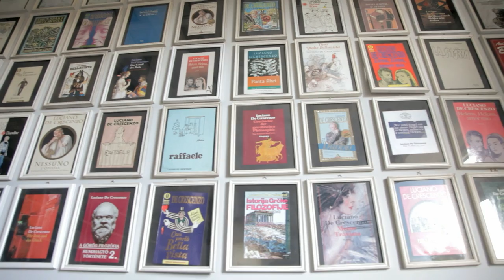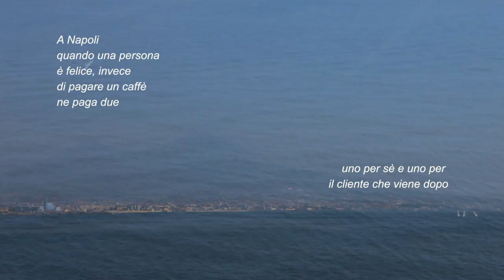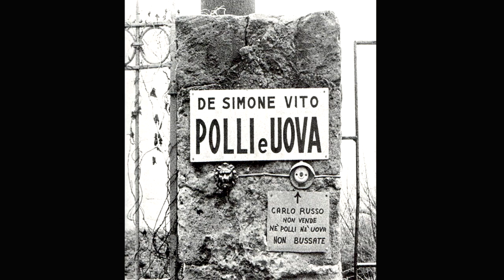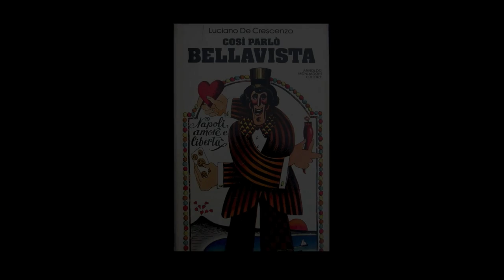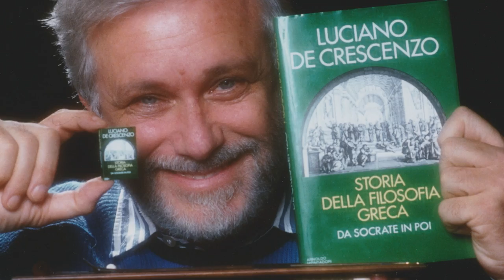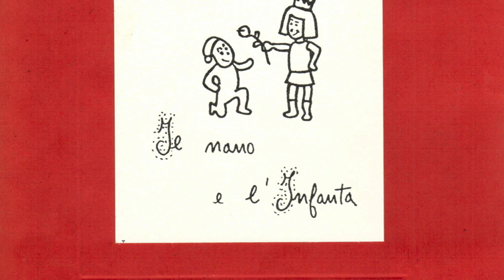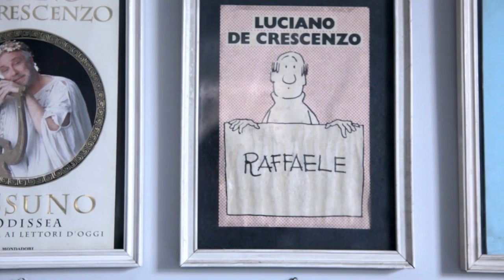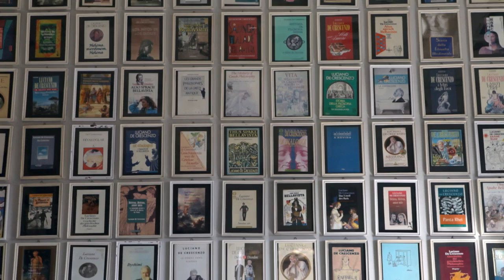Così Parlò De Crescenzo | Documentario | HD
Regia: Antonio Napoli
Sceneggiatura: Serena Corvaglia, Antonio Napoli
Cast: Luciano De Crescenzo, Isabella Rossellini, Renzo Arbore
(2016)

Un documentario su Luciano De Crescenzo che ne ripercorre la vita e le attività avendolo come testimone di se stesso in prima persona e grazie ai contributi di chi lo conosce bene come Renzo Arbore, Isabella Rossellini, Bud Spencer e molti altri.

Film&Clips offers a wide selection of FREE & LEGAL movie content on YouTube: full movies, clips, documentaries, short movies, trailers from all around the world in different languages and subtitles. Don't miss our vast array of genres: horror, adventure, drama, comedy, cult and b-movies, spaghetti western, Italian cult movies all free in streaming on our channel.